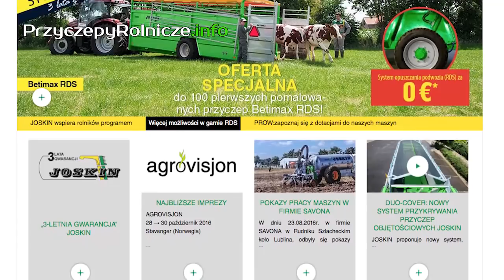Przyczepa JOSKIN Drakkar z ciekawym systemem wyładunku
Przyczepa Joskin Drakkar.
Przyczepy Drakkar marki Joskin mają wysokie skrzynie ładunkowe o pojemności od 23 do 35 m sześciennych. Aby jednak zachować wielozadaniowość przyczep Drakkar, Joskin wprowadził nowe nadstawki sterowane hydraulicznie. Są one montowane na czterech bokach przyczep Drakkar i mają maksymalną wysokość 80 cm. Drakkar to przyczepy wielozadaniowe o dobrym stosunku masy własnej do objętości, czyli stosunkowo lekkie. Są one przeznaczone do transportu różnych materiałów nie tylko w gospodarstwach rolnych (zielonka, ziarno, wytłoki, buraki, ziemniaki, obornik, itd.) o dużej pojemności. Cechą szczególną przyczepy Drakkar jest bardzo wytrzymała taśma przenośnika zamontowanego w podłodze maszyny, która zwija się i rozwija z tyłu pojazdu. Towarzyszy temu ruch ścianki przedniej, co zapewnia całkowity wyładunek bez ugniatania przewożonego materiału. Zapraszamy na portal